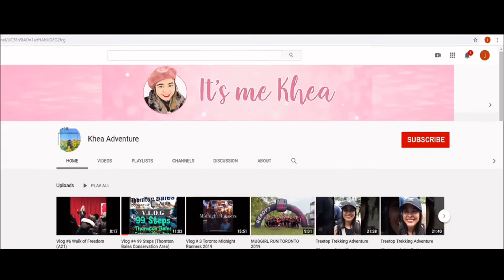IT'S A BOY OR GIRL ||MY FRIEND GENDER REVEAL